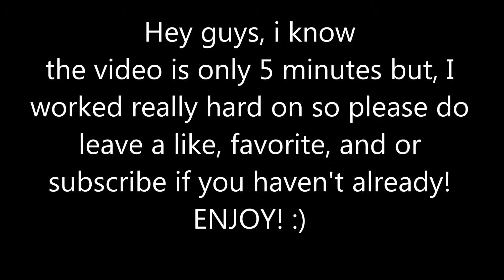Playing with Narutofox188 - Ep.4 - Saints Row 3